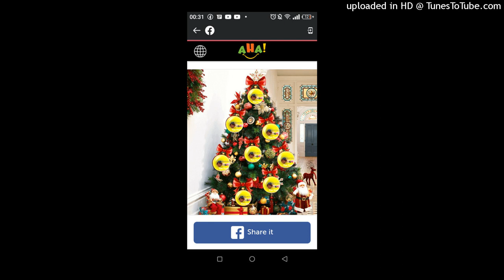Baba mudiwa - Christmas